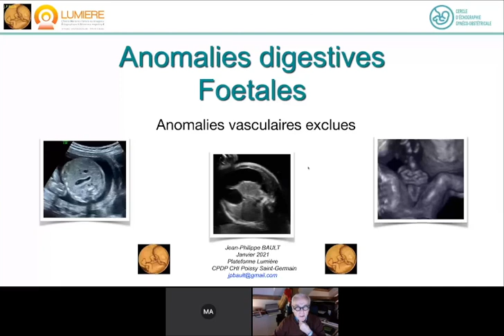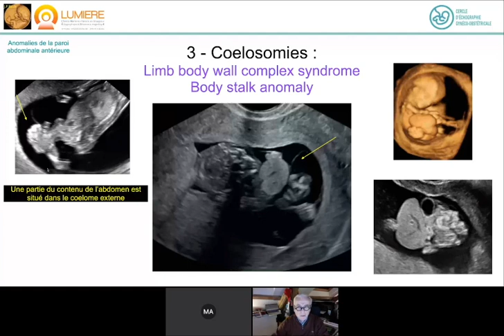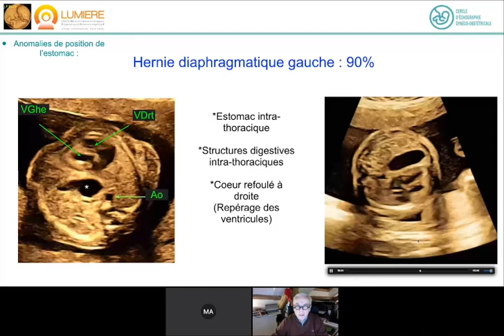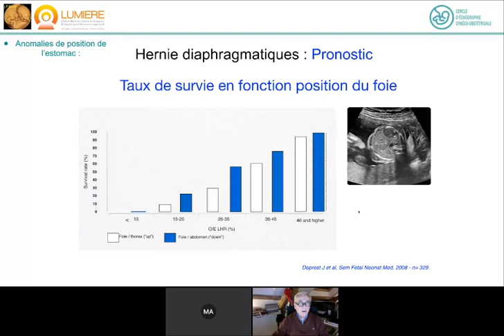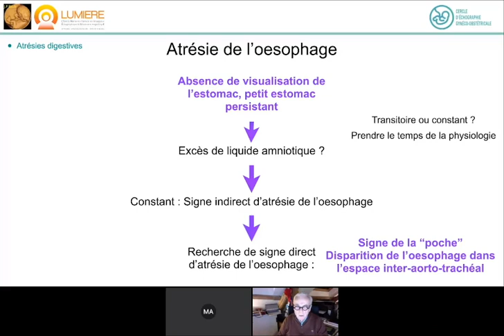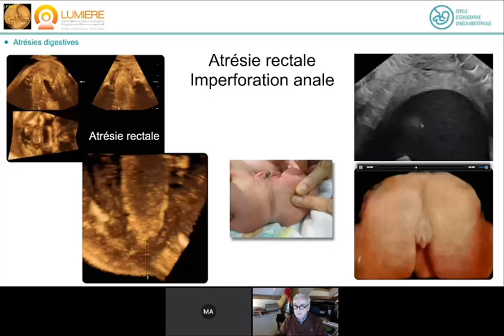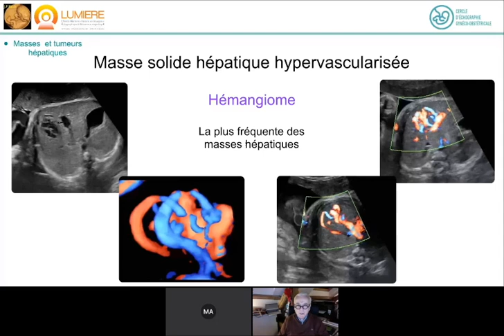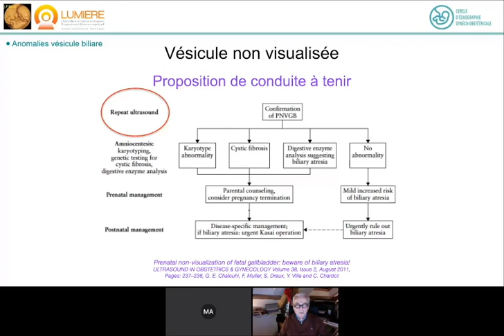ANOMALIES DIGESTIVES FOETALES (anomalies vasculaires exclues)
Webinaire de formation du CEGO (Cercle d'Echographie Gyneco-Obstétricale) en échographie obstétricale animé par le Dr JP BAULT et le Dr AKIKI